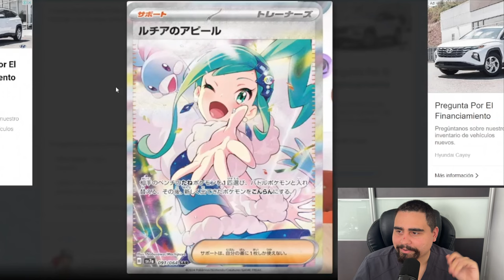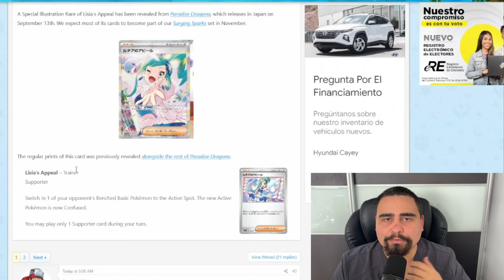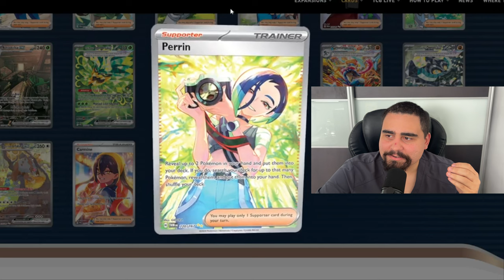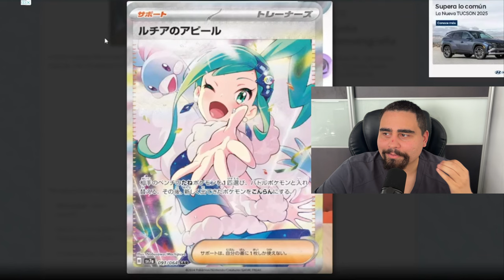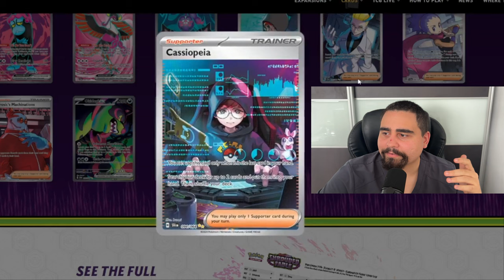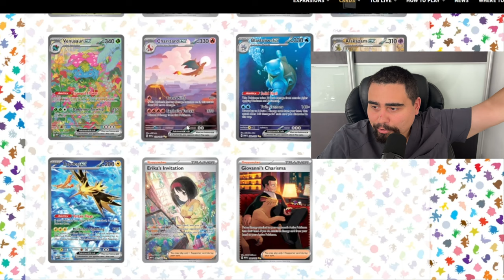Pokemon's Upcoming Card Set: "Surging Sparks" Just Got Another Crazy Chase Card!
Lisia Special illustration Rare just got announced for the next Pokemon Card Set!
I also do a Waifu/Trainer Special Illustration Rare Tier List

0:00 Lisia Special Illustration Rare Discussion
4:04 Scarlet Violet Trainer Card Tier List